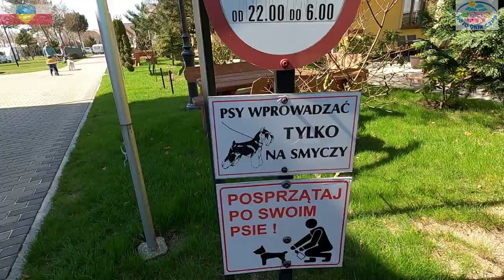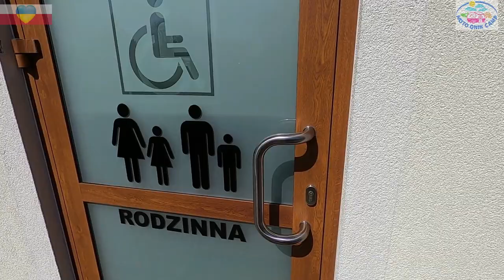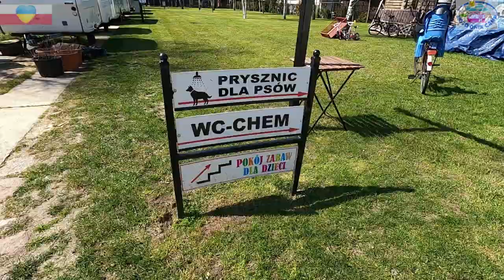Z przyczepą nad morze - Camping Leśny. Oglądamy CAMPERVAN VW T3 . (vlog #37)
Hej,
Pierwszy film w tym sezonie, w którym jedziemy z naszą ukochaną przyczepą. Wybraliśmy znany nam camping, który na naszej liście ma jedną z pierwszych pozycji :). Kiedy byliśmy tam ostatni raz nie nagrywaliśmy filmów więc będzie to nasz debiut :). Jeśli jesteście ciekawi, zapraszamy.
Przy okazji dziękujemy bardzo wszystkim, którzy poświęcają swój cenny czas na pobycie z nami. Jeszcze raz WIELKIE DZIĘKI :)
Pozdrawiamy i zapraszamy serdecznie😉